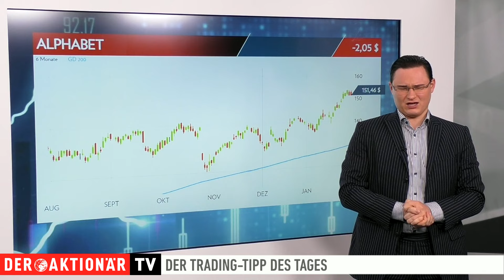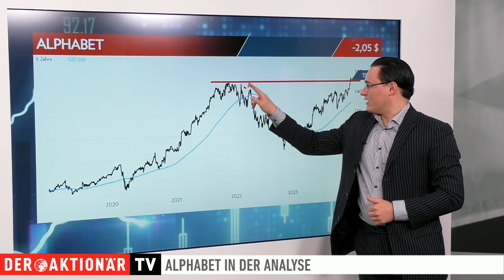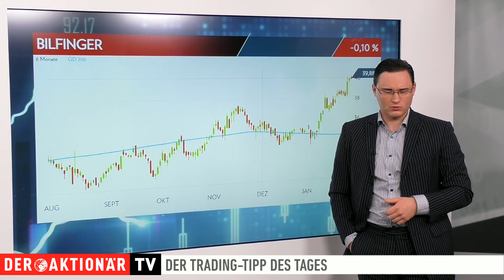Alphabet: Nach dem Rücksetzer jetzt DIE Chance! Trading-Tipp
Die Alphabet-Aktie musste nach den neusten Quartalszahlen einen kleinen Rücksetzer einstecken. Bis auf das Werbegeschäft waren die jedoch Zahlen sehr gut, der richtige Zeitpunkt für einen Einstieg!

 / deraktionaer